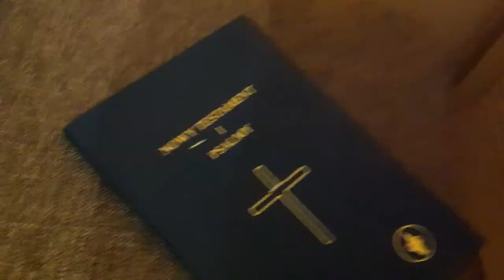Zszywacz tapicerski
Najlepsze na końcu